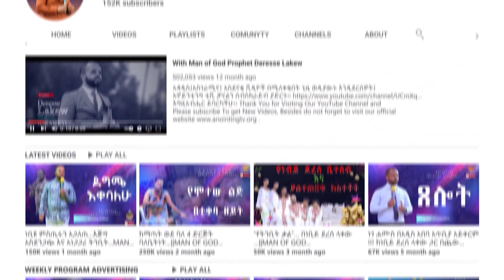WAAQAYYO DHUGAA DHA //ልዩ አምልኮ ጊዜ ከዘማሪ ይትባረክ ታምሩ ጋር || WORSHIP NIGHT@yitbarektamiruofficial5543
ADDRESS
BISHOFTU-DEBREZEIT
/ETHIOPIA/